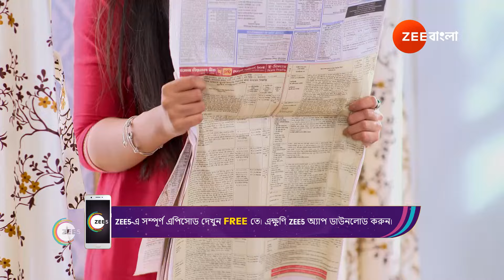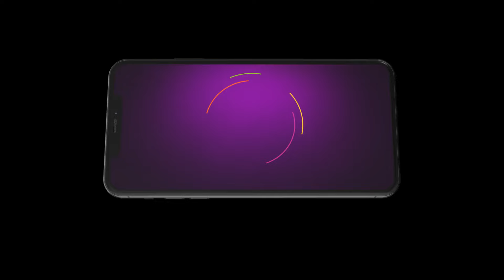😪💤মধুবাণীকে ঘুম পারলো মিহি | Ke Prothom Kachhe Esechi | Ep - 39 | Best Scene 2 | Zee Bangla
Madhubani is very tired after returning from the office. Mihi sees her crying and helps her fall asleep.

Show Name : Ke Prothom Kache Esechi
Producer/Star Cast : Mohana Maiti, Payel Deb, Payel Deb
Episode No : 39
Date: 4 Jul 2024

keprothomkacheeseche

Wrickdev, an affluent bachelor, finds himself unexpectedly captivated by Madhubani, a single mother devoted to her young daughter, Mihika. Despite his charm and earnest affection, Madhubani hesitates to embrace this new love. She has promised Mihika's happiness and stability above all else. Determined to win their hearts, Wrickdev embarks on a heartfelt journey to prove his genuine intentions, demonstrating through his actions and unwavering commitment that his love for Madhubani extends to embracing Mihika as his own. This touching tale unfolds as Wrickdev navigates the delicate path of earning their trust and becoming an inseparable part of their lives, showing that true love can indeed conquer all.